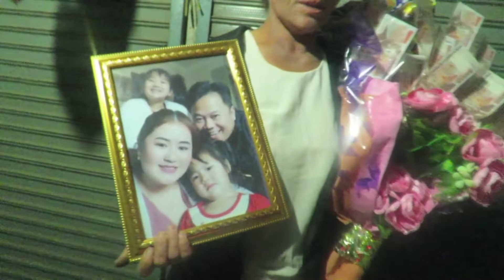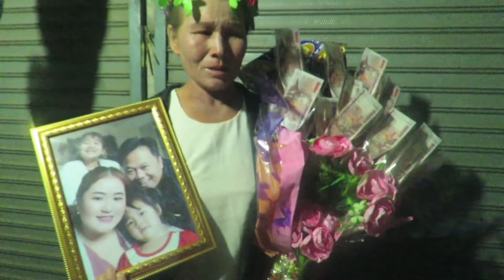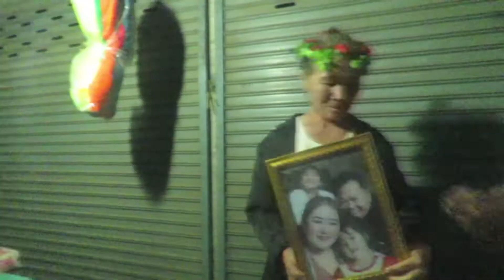ua ib qhov Kev zoo siab surprise rau kuv niam xwb peb txhua tus hlub koj os kuv niam ❤️❤️❤️❤️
ua tsaug nej cov pab Los saib peb qhov Video 📷no yog zoo thiab like pub ❤️